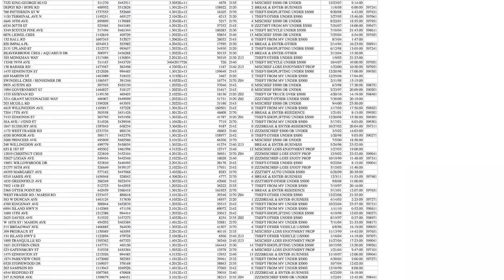What is FME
FME is the data integration platform with the best support for spatial data worldwide.

It enables you to remove data silos by connecting data between 400+ sources. Increase the value of your data by making it usable where, when, and how it’s needed. Then, eliminate the manual effort of performing complex, repetitive tasks by automating it with event-based workflows.